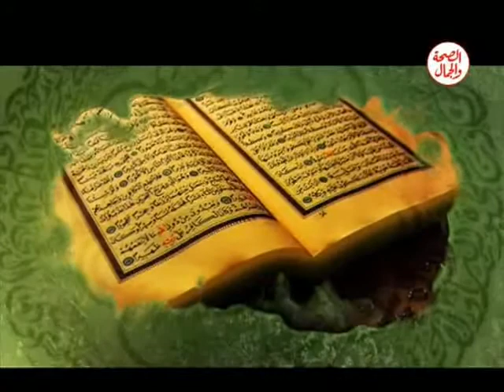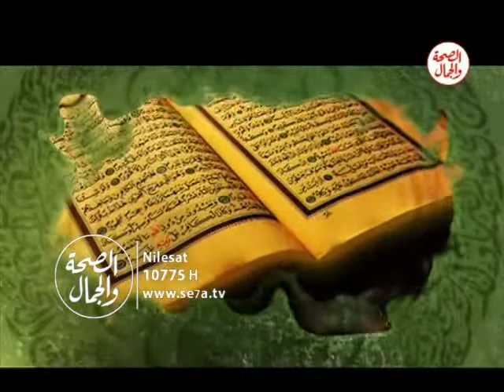الصيدلية النبوية | التداوى بألبان وأبوال الإبل 2 4 2017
الصيدلية النبوية  |   2 4 2017
التداوى بألبان وأبوال الإبل
تقديم : الشيخ : هانى صلاح .. باحث فى الطب النبوى